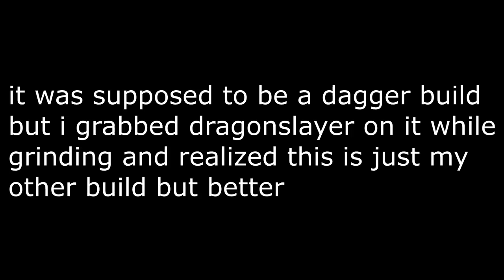[Voxlblade] an even sillier build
uhhhh build here
race: arborian
caci handle and dragonslayer blade (caci handle is trash i just have it because i was doing king caci's)
full vampiric prisoner set (no upgrades it gives more dex)
vampiric roll rune +5
vampiric void ring +5
guild: cursed